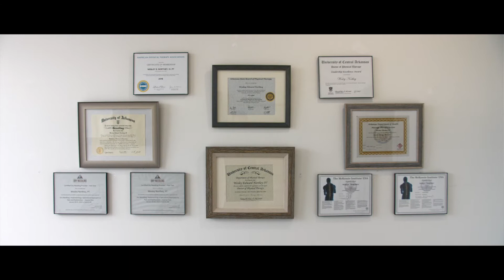Studio Physica in Rogers, Arkansas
Dr. Wesley Northey, owner of Studio Physica,  details his experience in working with the ASBTDC, UAF, and the services offered to him when building his business.